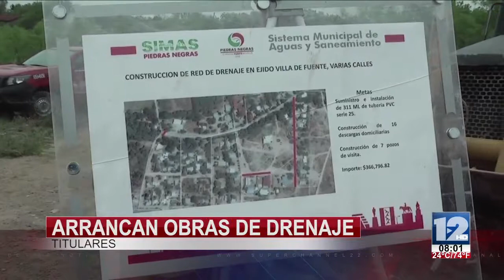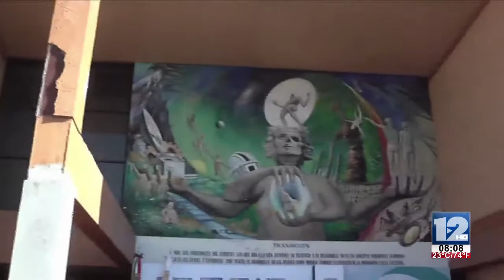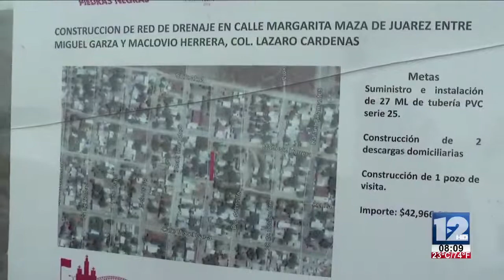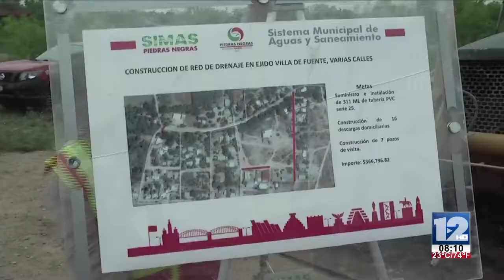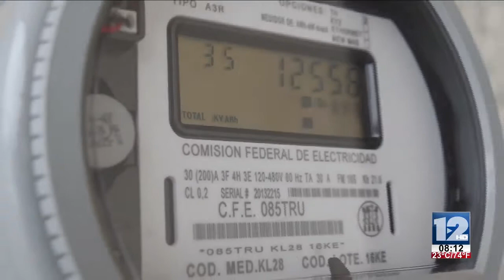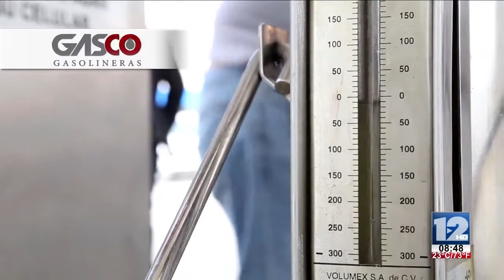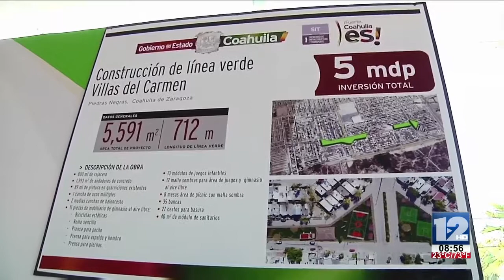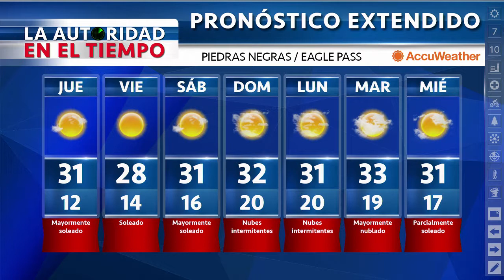TELEZÓCALO NOCTURNO│28 DE MARZO 2018